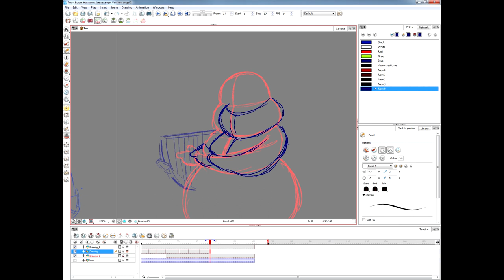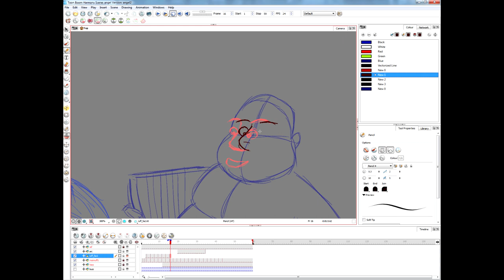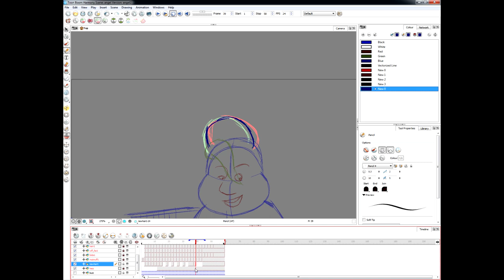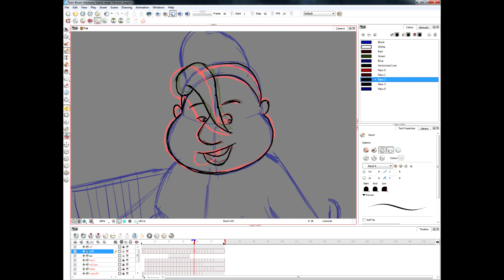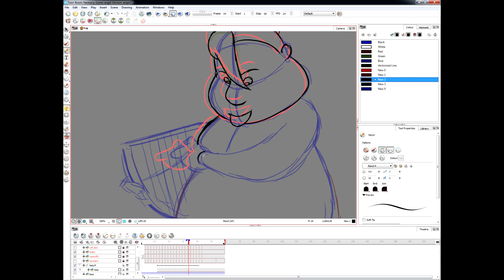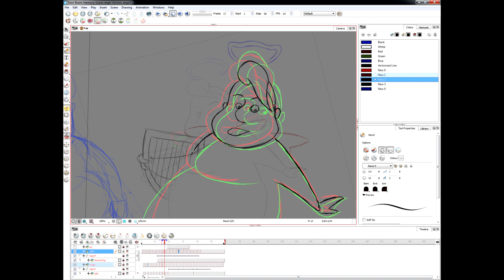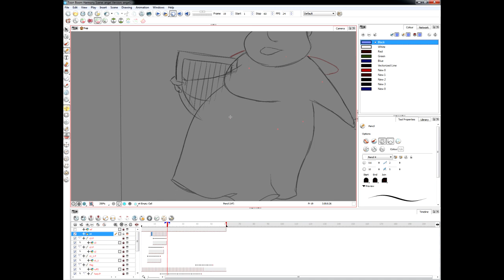Rough Animation Process Recording - Gibbous Angel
Hey everyone! This video is a sped up recording of animating an angel for the upcoming video game "Gibbous: A Cthulhu Adventure" by indie game development studio Stuck In Attic. It's a roughly 4 hours process compressed and edited down to a few minutes, to give you an idea of how we're making the in-game animations. Hope you enjoy it!